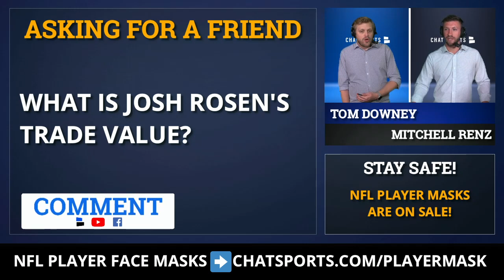Dolphins Trade Rumors: Miami Trading QB Josh Rosen During Training Camp Or 2020 Regular Season?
Dolphins trade rumors around Josh Rosen since Bleacher Report discussed the idea of the Miami Dolphins moving on from the former 1st round pick. Since Rosen came out of UCLA he has been a major disappointment on the Cardinals and Dolphins. Miami tried trading for Rosen and did not look good at all. With the Dolphins having Fitzmagic and Tua, should the Dolphins trade Rosen? The question Mitchell Renz and Tom Downey ask is what exactly is Rosen's trade value?

Stay Safe Dolphins fans! Get an NFL player facemask by going

Dolphins Depth Chart:
QB1: Ryan FItzpatrick
QB2: Tua Tagovailoa
QB3: Josh Rosen